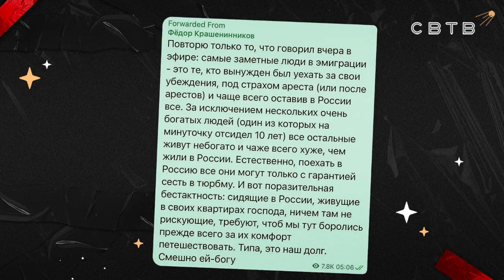►Светов ЖЕСТКО ответил Фёдору Крашенниникову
Михаил Светов отвечает на предъявы Фёдора Крашенниникова

Лучшее, что можно почитать по анкапу. Задавай вопросы!
Строй либертарианский город с нуля в лучшей для этого стране. Переезжай!
VPN, которому не плевать на вашу свободу:
Твиттер автора нарезок. Фолловь, там интересно! (+связь)

Михаил Светов признан российскими властями иностранным агентом 🎉🎉